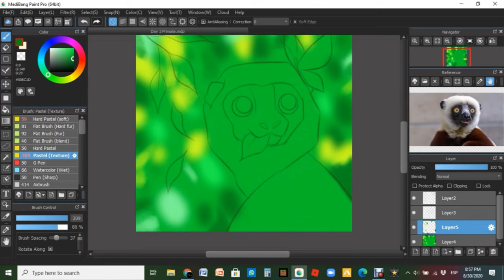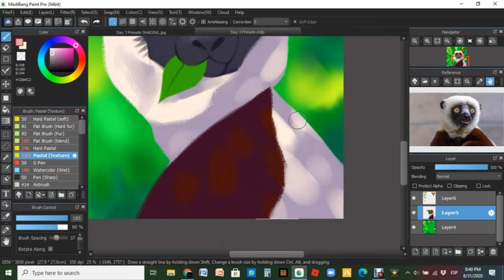🌿Curious Eyes🌿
Day 3 from Vulnerable Animals Week 2020💗

Primates are not my usual at all, so this was quite of a challenge🥵
I hope you like how the blurry background turned out!🍀

Prompts: ⛅Clouds & Rainbow🌈

Here's Day 3 featuring the athletic jumper Coquerel's Sifaka!😄Swipe to see his abilities😎

Tried drawing with a new technique and painting him as bright as a cloud could be!😂

👉SWIPE to see how you can help!!!😍

Let's read some info about them🤓
👪Population: approximately 200,000 individuals

⚠Conservation Status: critically endangered😭

💗Why they matter:
These lemurs are beneficial to the environment because they aid seed dispersion.

Fun facts:👁👄👁
》On the ground they move by “dancing,” hopping like a kangaroo side to side.
》Coquerel’s sifakas huddle together in groups on cold nights.
》They have lower incisors that are specialized for grooming.

Credits:
》Drawing software: Medibang Paint Pro
》Recording software: Flashback Express
》Editing software: InShot